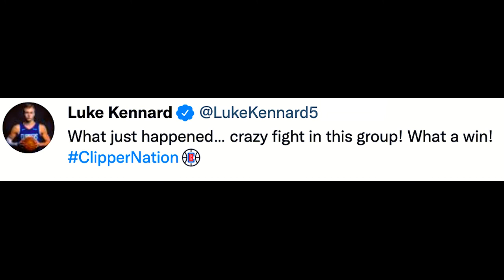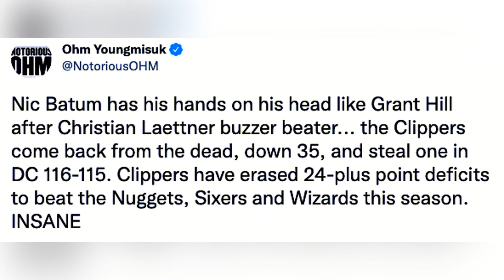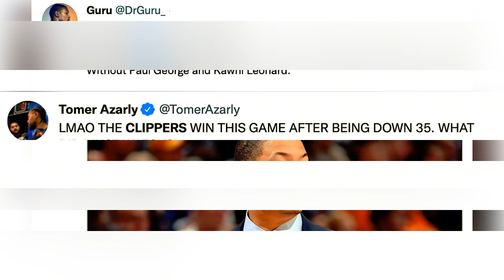NBA World REACTS To Clippers 35-PT deficit Comeback Win, Luke Kennard's 4-Point Play!